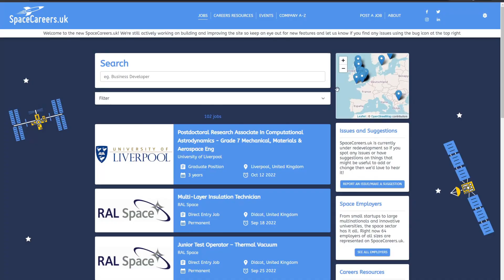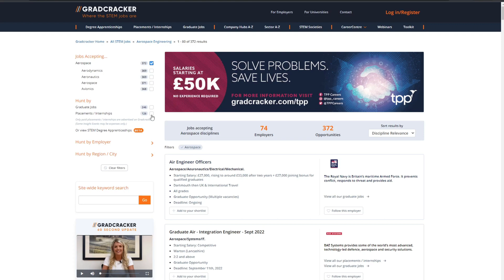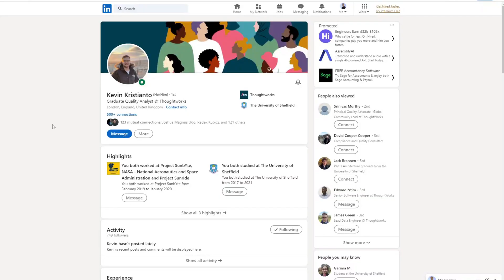HOW TO FIND AN AEROSPACE INTERNSHIP UK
Studying aerospace engineering at a university in the UK? Here are some of the ways you can find the internship of your dreams!

My name is Sagar, I am living in London and am working as a software engineer. I am also a first-class MEng aerospace engineering graduate in the UK at the University of Sheffield. In my channel, I post videos about engineering, technology, university life and careers. If you're a university student or planning to study at a university in the UK or anywhere else, consider subscribing as I will make helpful videos to help you make the most of university.

How to get an engineering internship uk
How to get an aerospace internship uk
Where to intern as an aerospace engineering
Aerospace engineering placement year
Aerospace engineering placement
Best aerospace companies uk
Best aerospace internships uk
How to intern in engineering uk